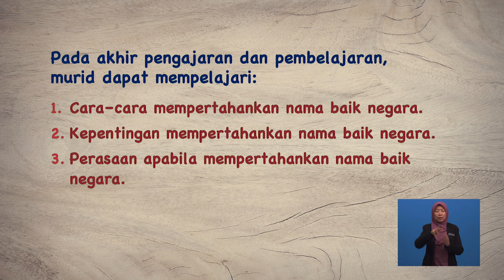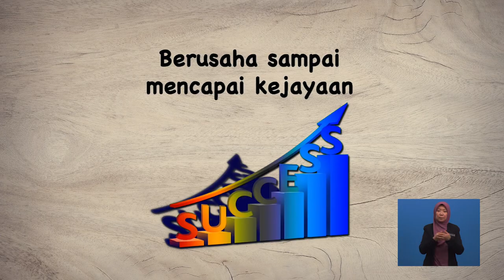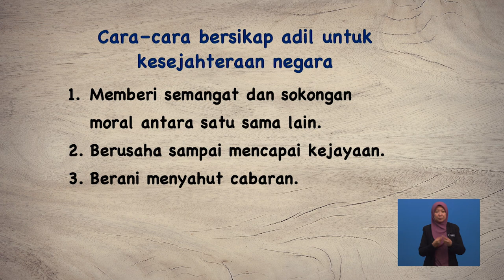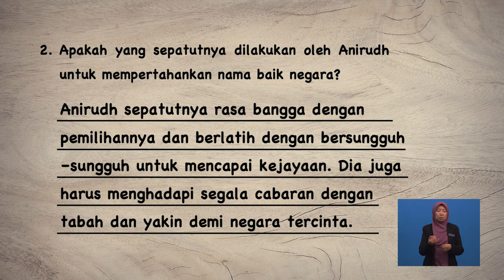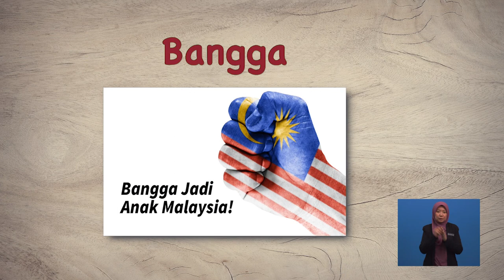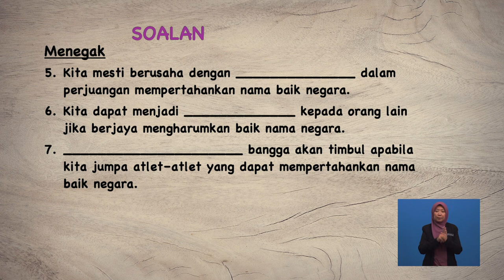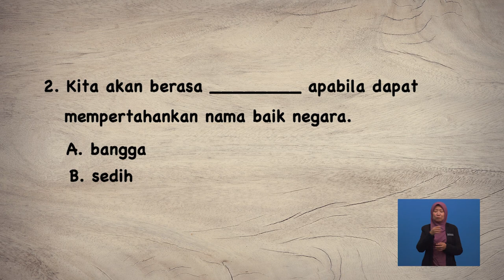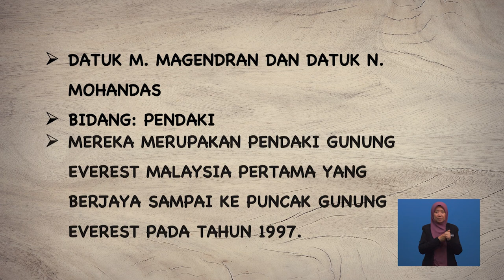Tahun 6 | Pendidikan Moral | Keberanian - Berani Mempertahankan Nama Baik Negara | R180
Ini akan membincangkan tentang cara mempertahankan nama baik negara . Seterusnya, tajuk ini akan menerangkan kepentingan mempertahankan nama baik negara dan perasaan apabila mempertahankan nama baik negara . Pentaksiran berbentuk formatif juga diberikan setelah selesai satu-satu sub-topik dibincangkan.